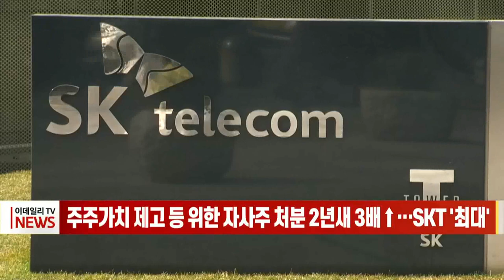주주가치 제고 등 위한 자사주 처분 2년새 3배↑… SKT '최대' (20220112)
지난해 국내 상장사의 자사주 처분 규모가 2년 새 3배 이상 증가한 것으로 나타났습니다.
기업분석 업체 CEO스코어에 따르면 129개 상장사의 자사주 처분 규모는 지난 2019년 1조3500억원에서 지난해 4조5천억원으로 3조원 이상 늘었습니다.
SK텔레콤이 2조1500억원으로 처분 규모가 가장 컸고, 이어 네이버 7200억원, SK하이닉스 4900억원 순이었습니다.
자사주 처분 규모가 최근 2년 새 크게 늘어난 것은 기업들이 ESG 경영의 일환으로 주주가치 제고와 임직원 대상 보상에 적극 나선 영향으로 풀이됩니다.